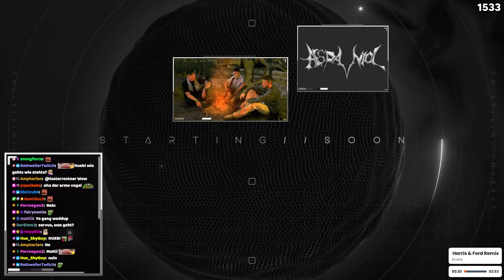Huebis neue Regale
Stream vom 19. September 2024